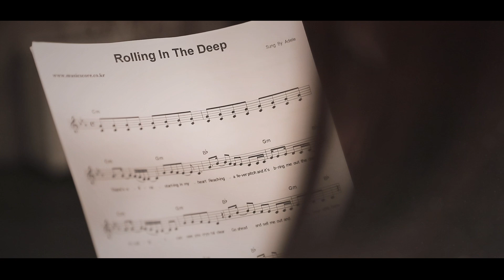"Rolling in the deep " 정은환 April Chung (Chadwick international school G5)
노래 정은환 April
편곡 임재표
프로듀서 최보윤
가사
There's a fire
starting in my heart
Reaching a fever pitch
and it's bring me out the dark
Finally I can see you
crystal clear
Go ahead and sell me out
and I'll lay your sheet bare
See how I'll leave with
every piece of you
Don't underestimate
the things that I will do
There's a fire
The scars of your love
remind me of us
They keep me thinking
that we almost had it all
they leave me breathless
You had my heart
inside of your hands
But I've heard one on you
and I'm gonna make your head burn
Think of me in the
depths of your despair
Make a home down there as
mine sure won't be shared